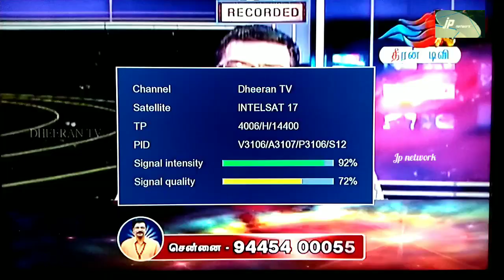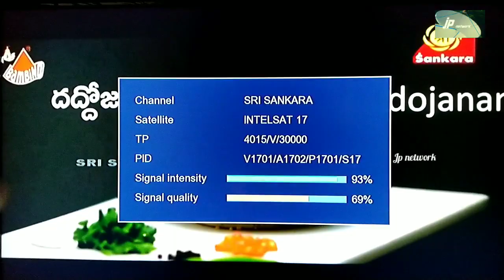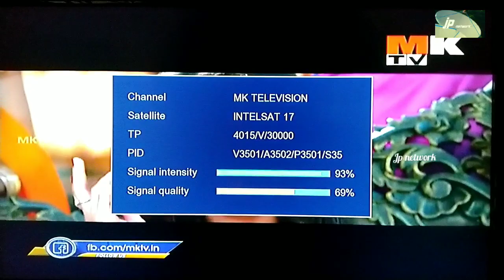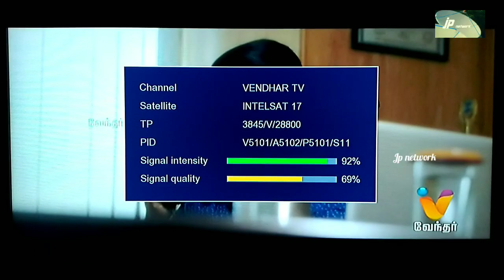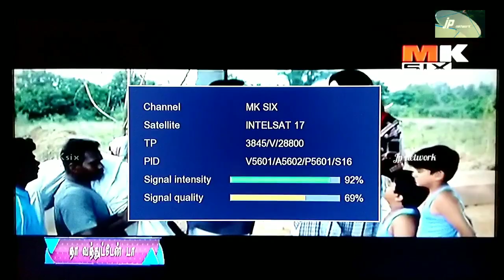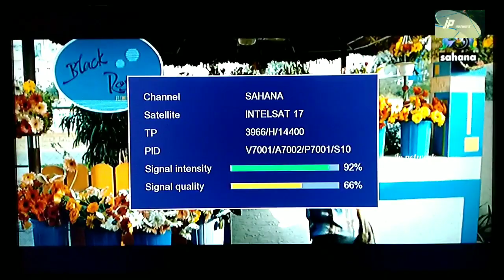Life time தமிழ் Free to air channels frequency and signal checking - One by one checking